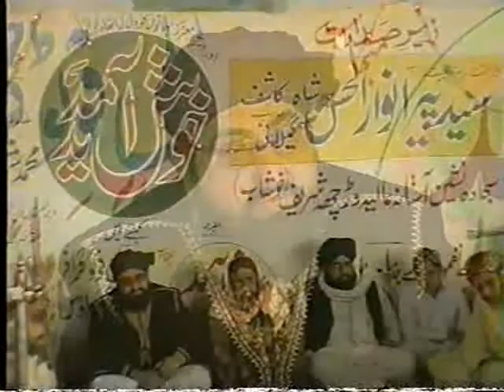HOLI AYI ASLAM AKRAM QAWAL URS SYED JIND VADA SHAH GILLANI WARCHA SHARIF DIST KHUSHAB 2005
Upload by Zahid Hassan from khushab pH #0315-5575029